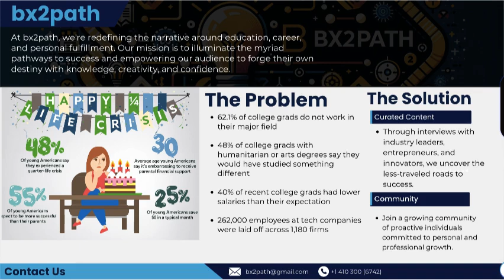The Future of The BX2PATH Show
In this special edition of The BX2PATH Show, hosts Dheeraj Naraharisetti and Dr. Gordon Chiu discuss the future of The BX2PATH Show. They dive deeper into the purpose behind the show and contemplate on strategies to increase its impact.